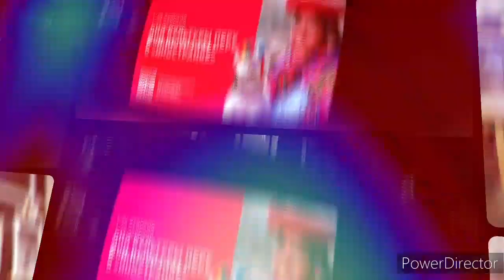Россия-Перу.Дружба народов.Москва2024Таганочка.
А Давайте Жить Дружно ?;)))
За Дружбу народов )
Спаси нас Христос и Вразумляй.